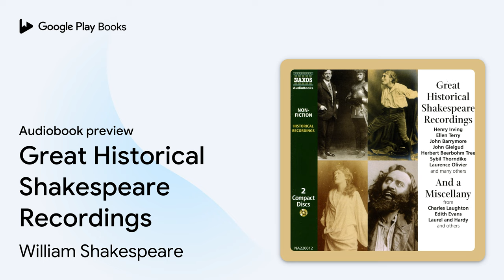Great Historical Shakespeare Recordings by William Shakespeare · Audiobook preview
Great Historical Shakespeare Recordings
Authored by William Shakespeare

BOOK DESCRIPTION

Historical recordings of actors from the beginning of the recording era. CD 1: Historical Shakespeare performances by Ainley, John Barrymore, Bourchier, Casson, Forbes-Robertson, John Geilgud (1920s and 1940s). CD 2: A miscellany. Some startling historical performances in a wide range of works from Edith Evans, Charles Laughton, Noel Coward, Sarah Bernhardt, Fred Terry, Laurel and Hardy, Edwin Booth, Bransby Williams, Jean Cocteau, Feodor Chaliapin and others.

William Shakespeare, 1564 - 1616 Although there are many myths and mysteries surrounding William Shakespeare, a great deal is actually known about his life. He was born in Stratford-Upon-Avon, son of John Shakespeare, a prosperous merchant and local politician and Mary Arden, who had the wealth to send their oldest son to Stratford Grammar School. At 18, Shakespeare married Anne Hathaway, the 27-year-old daughter of a local farmer, and they had their first daughter six months later. He probably developed an interest in theatre by watching plays performed by traveling players in Stratford while still in his youth. Some time before 1592, he left his family to take up residence in London, where he began acting and writing plays and poetry. By 1594 Shakespeare had become a member and part owner of an acting company called The Lord Chamberlain's Men, where he soon became the company's principal playwright. His plays enjoyed great popularity and high critical acclaim in the newly built Globe…

AUDIOBOOK DETAILS

Language: English
Publisher: Naxos AudioBooks
Published on: June 1, 2000
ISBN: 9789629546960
Duration: 2 hr, 6 min
Genres: Drama / Shakespeare